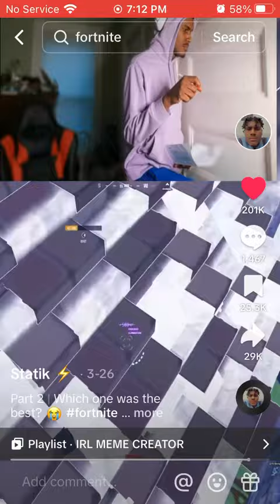This wasn’t me